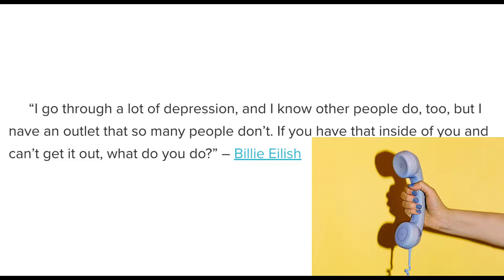Depressed to Inspired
"May you always remember to enjoy the road, especially when it’s a hard one." - Anonymous